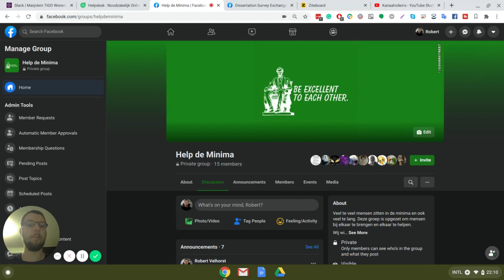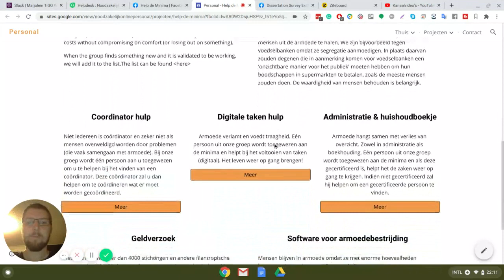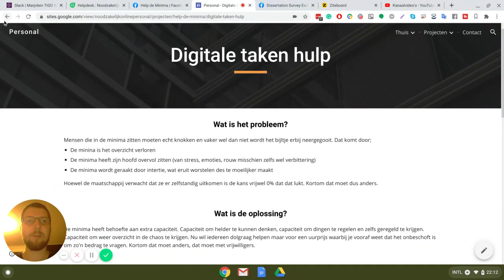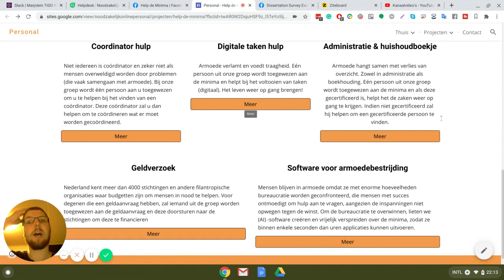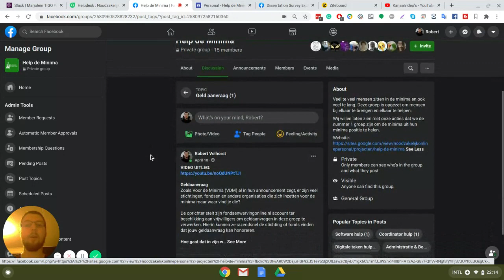2020-07-01 | Help the Minima | Update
*Background*
Help the Minima has as goal to help people get out of their minima position quickly, effectively, and permanently through a variety of online services.

*Extra*
Help The Minima is one of the projects under Noodzakelijk Online Personal (NOP). And this branch is under Noodzakelijk Online (NO).

The founder of NO has a special interest in this project as he belongs to the Minima as well and finds that existing solutions do not help people in the Minima.